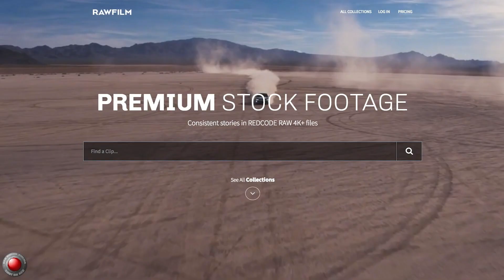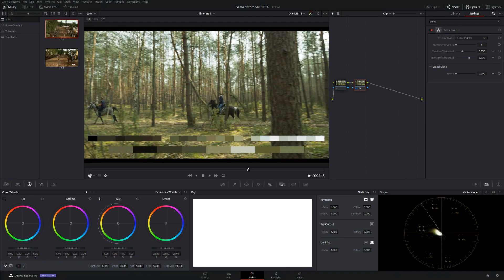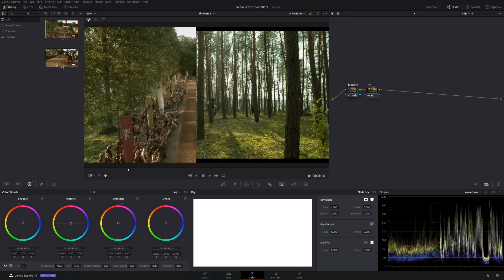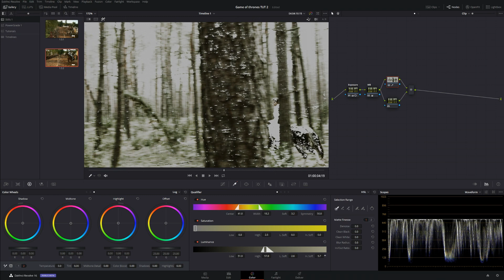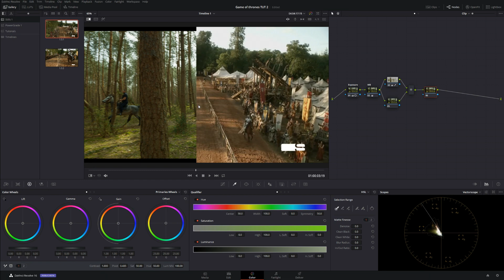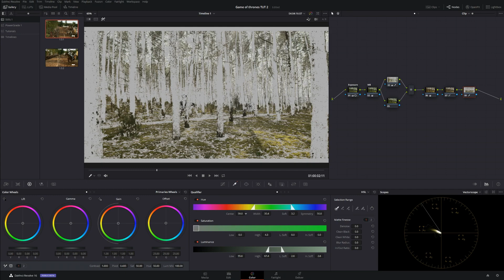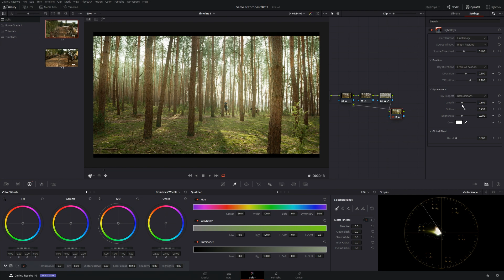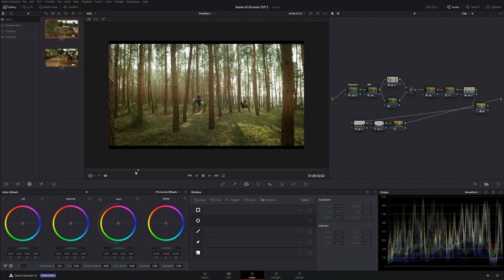Game of Thrones Look in Davinci Resolve Part 2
Game of thrones look in Davinci Resolve
GO CHECK THEM OUT!!!↓↓↓